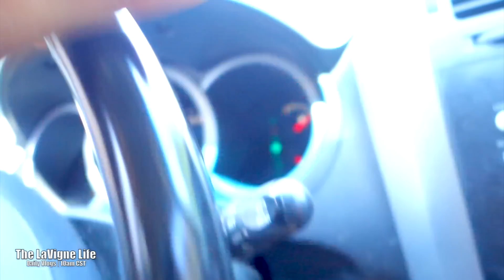SHARP SHOOTING PAINS!!! #448 | The LaVigne Life Season 5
The LaVigne Life is a funny and relatable couple based out of New Orleans, Louisiana. As new parents, Jerry & Dee film their life adventures with their 2 beautiful kids, Jerry III and Jordan, sharing their precious moments through daily vlogs! We post new videos everyday at 10am cst!

Outro Music Remix By:
Yonnick Hackshaw | New York, NY